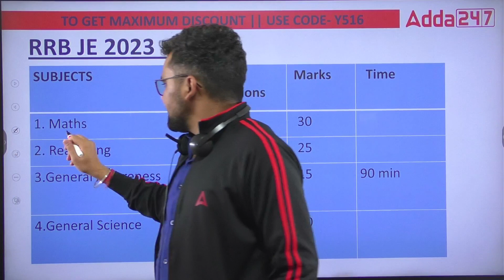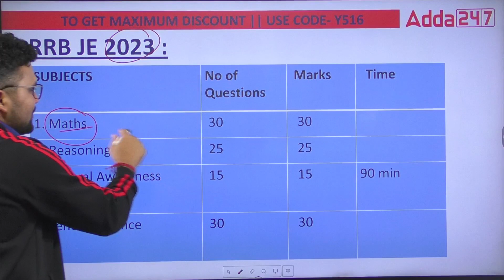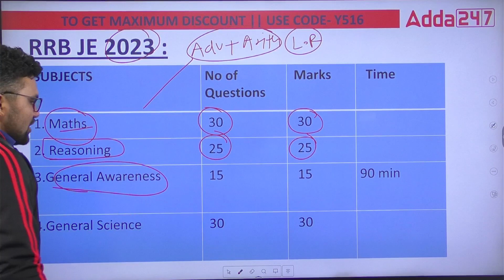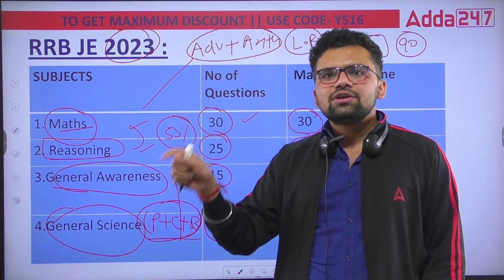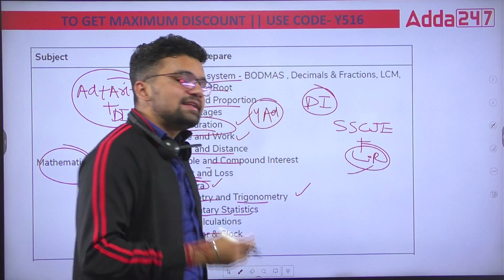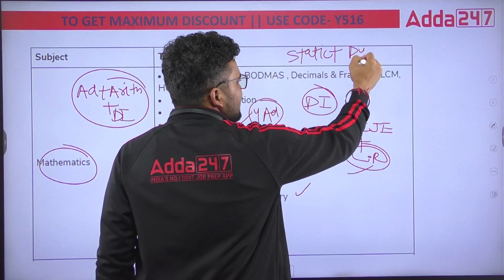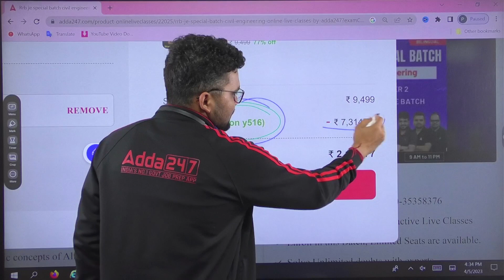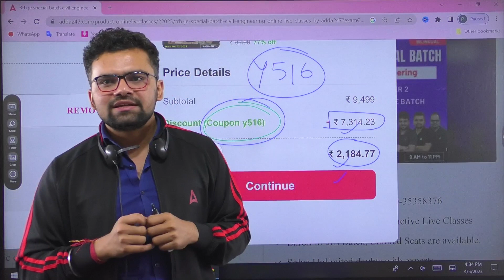RRB JE 2023 Expected Notification | RRB JE NON TECH Syllabus, Exam Pattern & Strategy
RRB JE 2023 Notification | RRB JE NON TECH Syllabus, Exam Pattern & Strategy | RRB JE Syllabus 2023 | RRB JE Upcoming Vacancy 2023 | RRB JE 2023